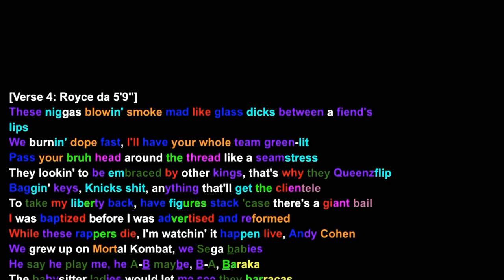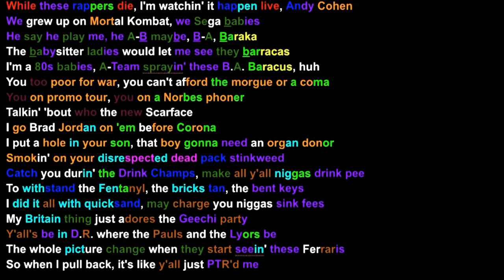Royce Da 5’9 on Hells Fury- Rhymes Highlighted